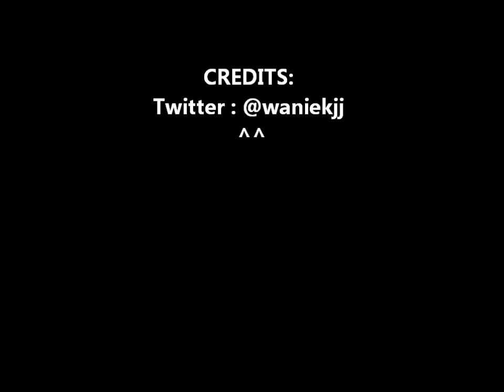[HD][Fancam] Himchan Focus!!! - [120706 B.A.P Showcase in Malaysia]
[WATCH IN HD] asdfghjkzxcvbnmwertyu!!! *im dead*